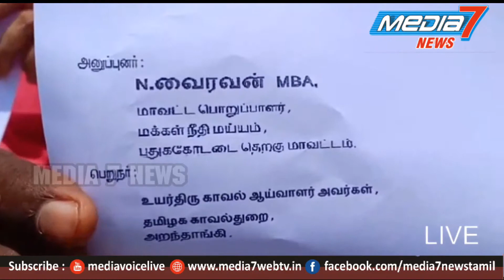அமைச்சர் மீது நடவடிக்கை எடுக்க வலியுறுத்தி புதுக்கோட்டை மக்கள் நீதி மைய கட்சியினர் புகார் மனு